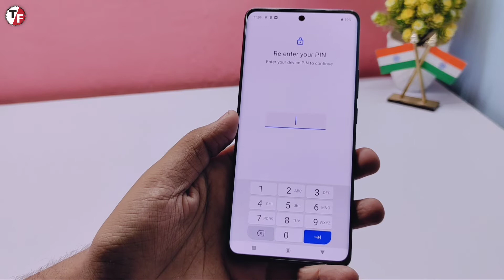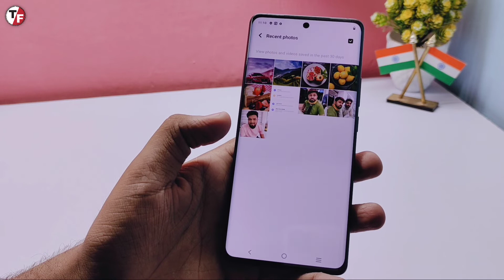Vivo X60 Pro - Backup & Reset - Full Tutorial 🔥🔥🔥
@Technical Fones